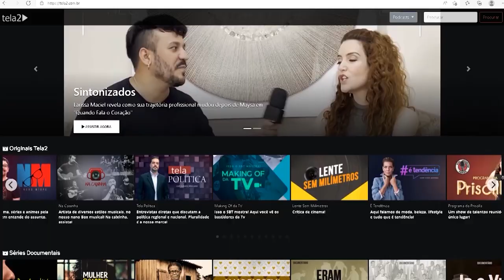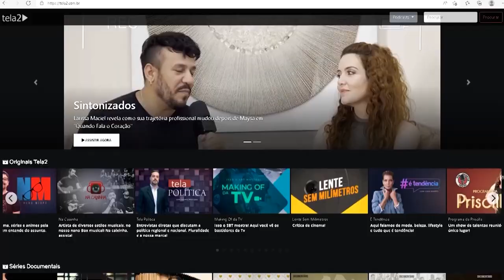Entenda o que é Emenda Impositiva | Pod Doutor